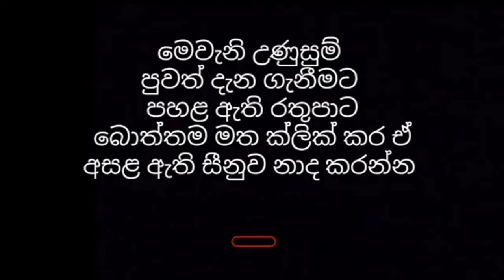ජංගම දුරකථනය සොරාකාපු තරුණ යුවතිය ෆෝන් ෂොප් එකේ අයිතිකරුට හසුවේ | ජංගම දුරකථන සොරාගත් මව සහ දියණිය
H.W.T.L.හේවාවසන්
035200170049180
මහජන බැංකුව
අම්බලන්ගොඩ

වැඩි විස්තර සඳහා පහත සමාජ මාධ්‍යය ඔස්සේ අපව සම්බන්ධ කරගන්න👇

උණුසුම් පුවත් දැනගන්න එකතු වෙන්න Breaking News SL Stats Whatsapp group එකට

Key words -
Breaking News today සැඩ පහර hiru news-hiru tv live-news 1st live srilanka news මෙන්න දැන් ලැබුනු පුවතක් Breaking News today-hiru news-hiru tv live-news 1st live-srianka news-මෙන්න දැන් ලැබුනු පුවතක්